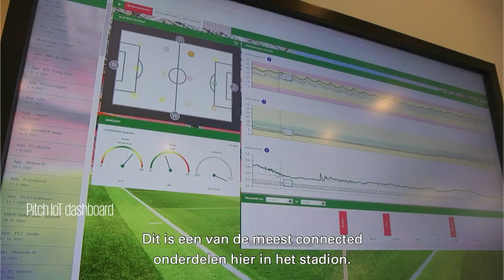Innovations around the Johan Cruijff Arena | Sander van Stiphout (Johan Cruijff ArenA)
In the Powering the Future session on June 22, we looked at the results of the Spectacular Arena Experiences field lab, which focused on fan experiences. We also discussed four special cases: parties who have developed something new together with the Arena and are now on the verge of conquering the world with their innovations.

This video features the following guest:

- Sander van Stiphout (Johan Cruijff ArenA): Sander is Director International at the Johan Cruijff Arena and Program Manager of the Amsterdam Innovation Arena. Amsterdam Innovation Arena is an innovation platform to test and grow solutions that make the lives of people better. Innovations that have a positive impact in the areas of mobility, crowd control, security, visitor engagement, sustainability, facility management and inclusivity with a key role for digitalization.